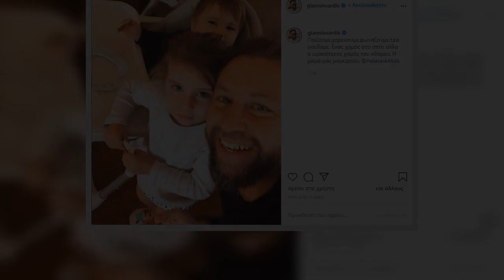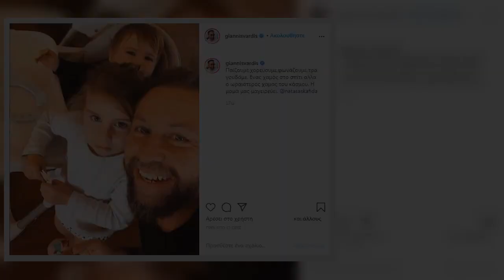✅ Γιάννης Βαρδής: Έτσι περνάει στο σπίτι με τα παιδιά του (Photo)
✍  Την αγάπη που έχει για την οικογένειά του εξέφρασε για ακόμη μια φορά μέσα από το προσωπικό του προφίλ στο Instagram, ο Γιάννης Βαρδής.   Με τη λεζάντα «Παίζουμε, χορεύουμε, φωνάζουμε, τραγουδάμε. Ένας χαμός στο σπίτι αλλά ο ωραιότερος χαμός του κόσμου. Η μαμά μας μαγειρεύει. @natasaskafida», ο Γιάννης Βαρδής αποκαλύπτει το «πρόγραμμα» που ακολουθεί με τα παιδιά και τη σύζυγο του, τις ώρες που βρίσκονται στο σπίτι.   Θυμίζουμε ότι ο Γιάννης Βαρδής και η Νατάσα Σκαφιδά, ένωσαν τις ζωές τους αρχικά με πολιτικό γάμο και μετά τον ερχομό της κόρης τους με θρησκευτικό γάμο, στις 21 Ιουλίου στη Λήμνο.   Ο μουσικοσυνθέτης και τραγουδιστής διατηρεί ένα έντονα ενεργό προφίλ στα social media, όπου εκεί μοιράζεται πολλές από τις προσωπικές και οικογενειακές στιγμές του.   Δείτε τη δημοσίευση του Γιάννη Βαρδή που αποκαλύπτει την καθημερινότητα της οικογένειας του στο σπίτι:  Νέο FTHIS APP!   Κατέβασε στο κινητό σου δωρεάν την εφαρμογή του Fthis μέσα από τo Google Play Store και το App store, για ν ...